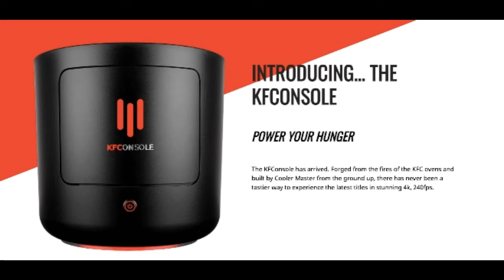KFC Gaming Console | Chicken heating in console Reality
KFC gaming console
 KFC gaming reality
 Features of gaming console
 Features of KFC gaming console
 Chicken heating in console Reality